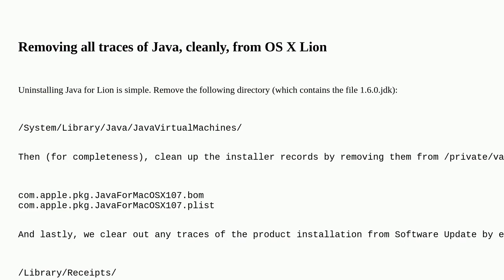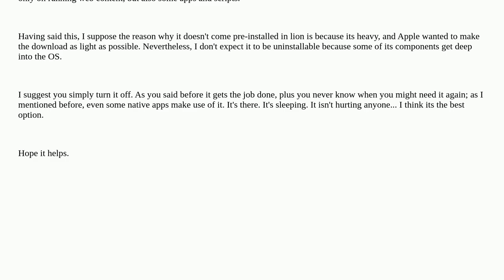Apple: Uninstalling Java on Lion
Uninstalling Java on Lion

A special thanks goes out to the awesome community

  macos java